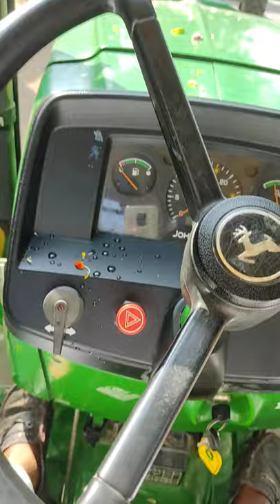Part 2 Vip Hooter wala tractor in kisaan rally🇮🇳🇮🇳